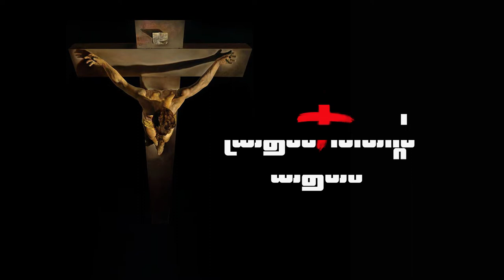Lent Message 2019 | Day 21| Anto K Jose Koodamparambil Azhangadu| നോമ്പ് സന്ദേശം | SMA Kanjirappally